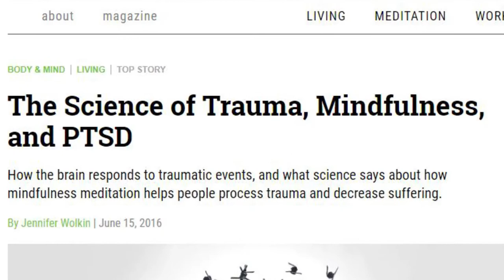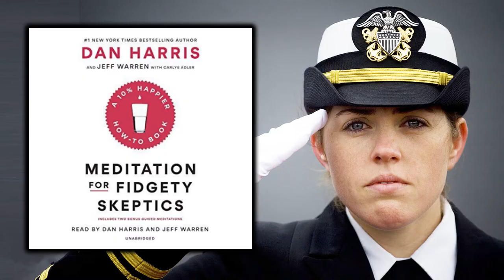Why Cadets Go Through Military Meditation Training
You may be surprised as to why cadets go through military meditation training, but once you know the benefits, it's a no-brainer. Men and women in the armed forces experience high amounts of stress and are at risk of PTSD and substance abuse. In this video, we talk about the new Dan Harris mindfulness meditation book Meditation for Fidgety Skeptics and his encounter with military cadets of America at the Virginia Military Institute.

Meditation for Fidgety Skeptics by Dan Harris